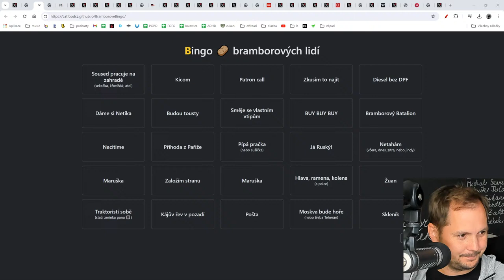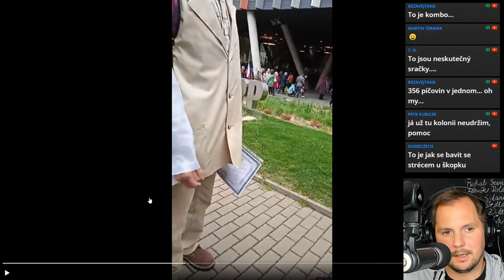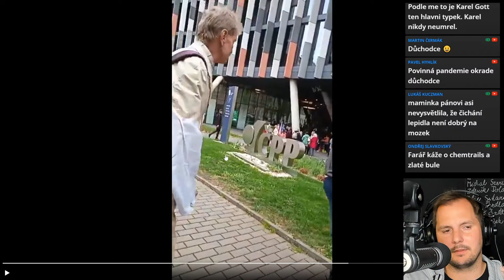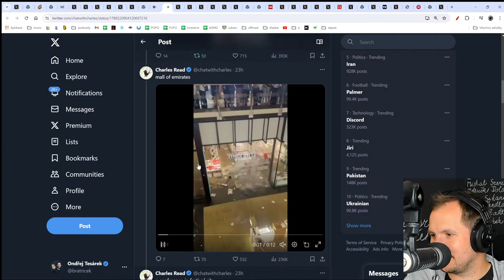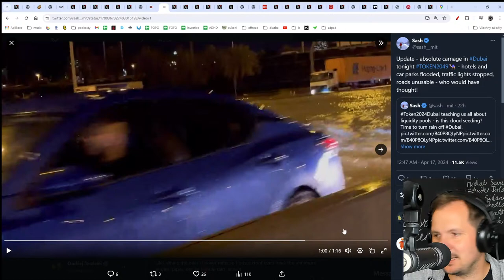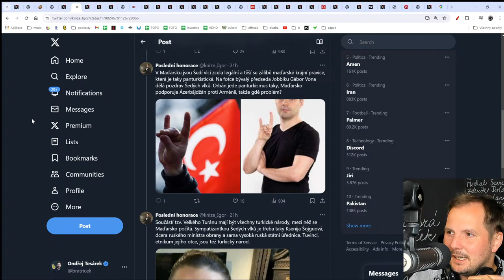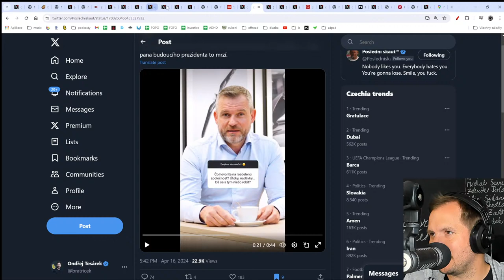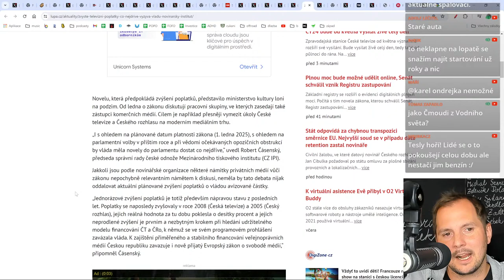Bouře v Dubaji, zákaz konzervativců v Bruselu a hlavně ten mír!